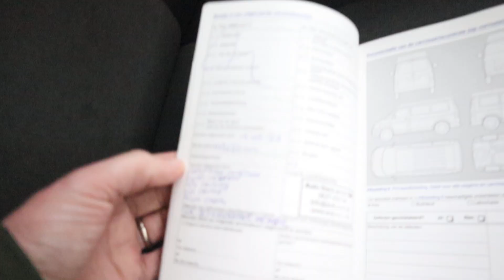Volkswagen Caddy 1.6 TDI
Voorzien van onder andere; Cruise control, Navigatie, Airco

Auto Siero
Walstraat 6
8317 AP Kraggenburg